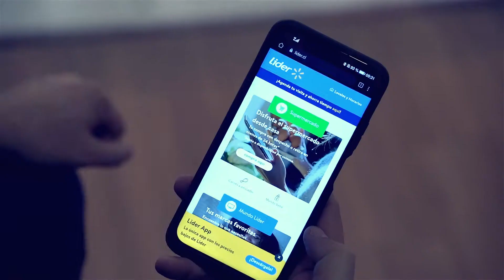Primera Torre Pickup de Walmart en Chile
Vigatec realizó la implementación del equipo Click and Collect de Cleveron en Walmart Chile. La compañía realizó un evento para la inauguración de la primera torre Pickup de la cadena en el país. El local seleccionado para este hito es el supermercado Líder de Santa Amalia en la comuna de La Florida.

Se trata de una de las acciones orientadas a la tecnología que Walmart Chile está realizando en el último tiempo y Vigatec, se enorgullece de acompañarlos en el proceso.
Durante el evento, el CEO de Walmart Chile, Gonzalo Gevara, informó a través de un video, que el holding ya ha implementado la solución Click and Collect en mercados como México y Estados Unidos, por lo tanto, están convencidos de que será una gran herramienta en Chile.